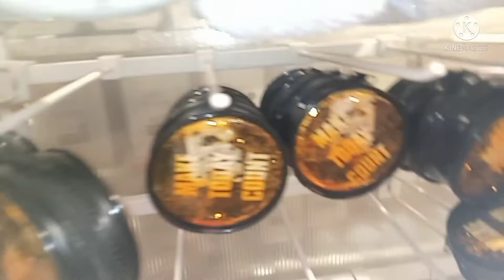House cleaning | cycling | cricket match | tasty bhujia | vlog 6 | butt's lifestyle